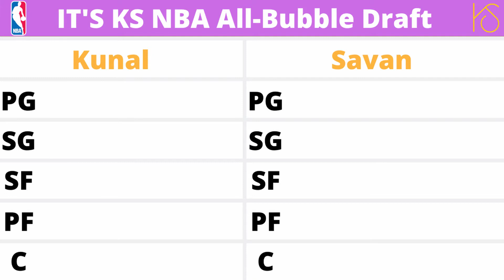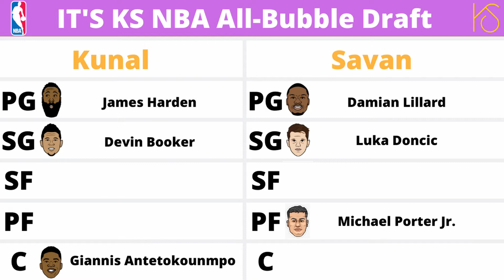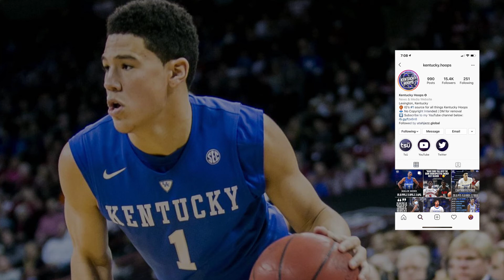IT'S KS - NBA Bubble Recap | Put Some Respect on Damian Lillard's Name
Thank god sports is back! We miss doing drafts and debating over who’s going to win. This episode we’re going to draft based solely off of player performances in the NBA Bubble. Then, we’ll dig into the Portland Trail Blazers run into the playoffs and DamianLillard's beef with SkipBayless, Patrick Beverley and Paul George. We also discuss standout players in the Orlando bubble including: DevinBooker and the Suns 8-0 run, T. J. Warren, and Michael Porter Jr. Lastly, we wrap it up discussing the Brooklyn Nets unexpected run during the seeding games and the Philadelphia Sixers injury troubles as they go onto face the Boston Celtics.